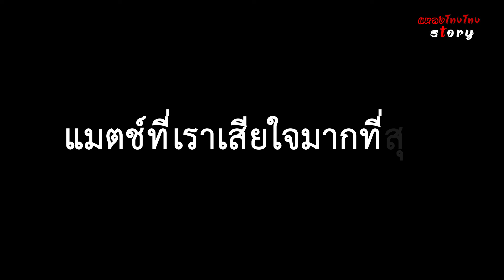แหลงโทงโทง EP.1 เปิดเรื่องราว กัปตันพลังใบ กับการเริ่มต้นในเส้นทางลูกหนัง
"อับดุลฮาฟิต นิบู"  หรือ "กัปตันหลังใบ"  กับเรื่องราวที่หลายคนยังไม่เคยรู้และกับการเริ่มต้นเส้นทางลูกหนัง กับ ความผิดหวัง เกือบที่จะเลิกเล่นฟุตบอลอาชีพ